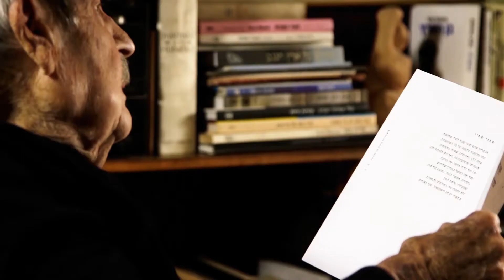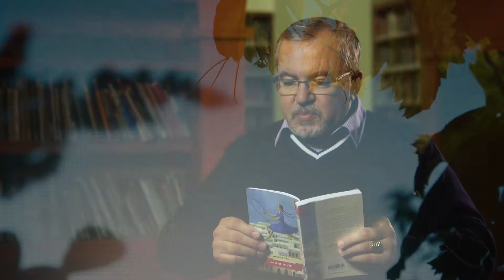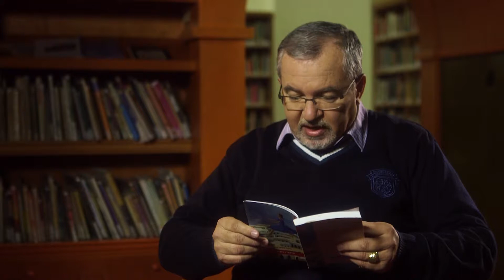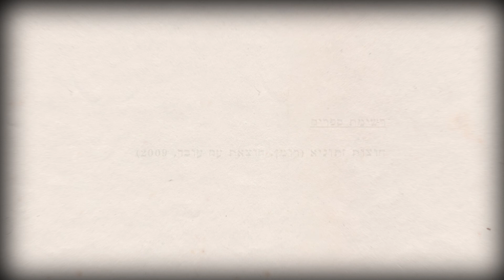"סופרים קוראים" - עודה בשאראת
עודה בשאראת  - מתוך פרויקט "סופרים קוראים"
הארכיון הוקם ביוזמת מרכז הספר והספריות, מפעל הפיס ומשרד התרבות והספורט.